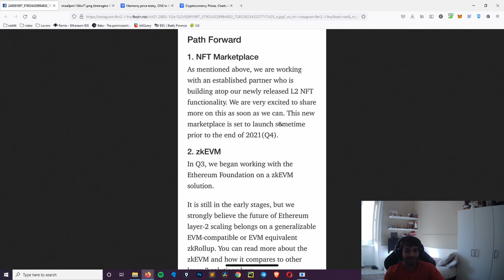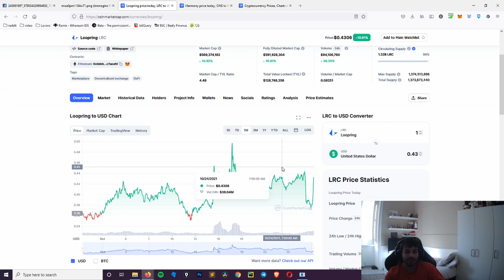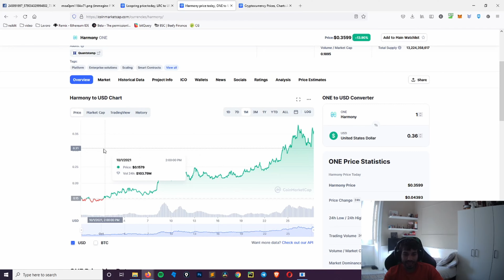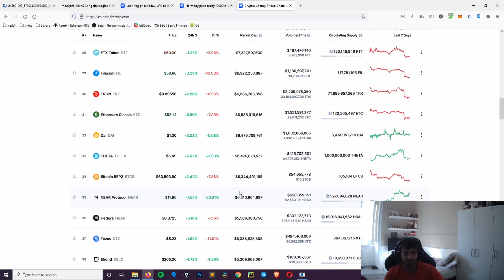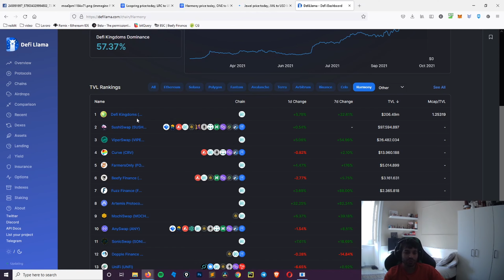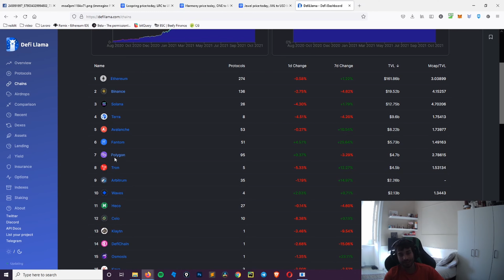CI ABBIAMO PRESO! | DA 2K A 100K IN 6 MESI | EP. 4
00:00 Loopring
01:52 Harmony